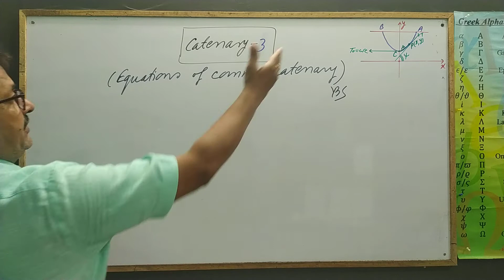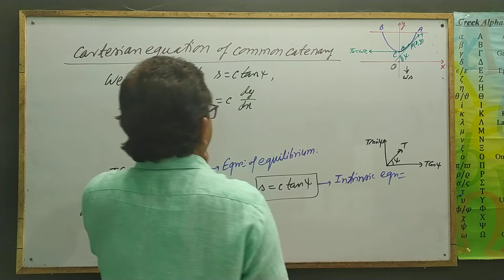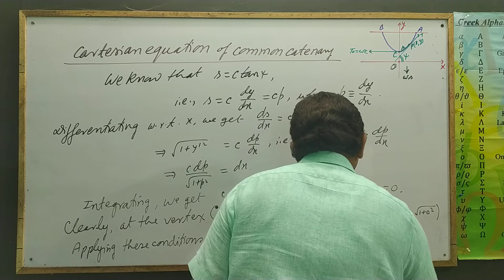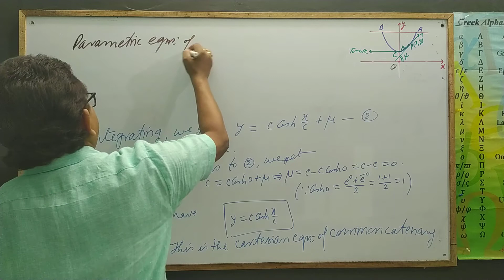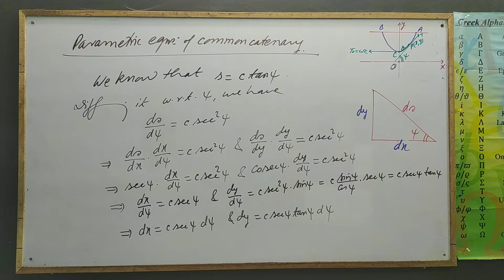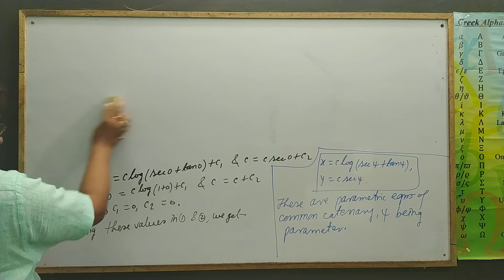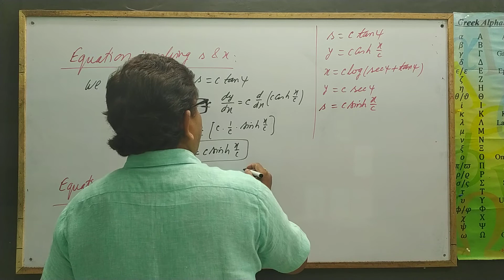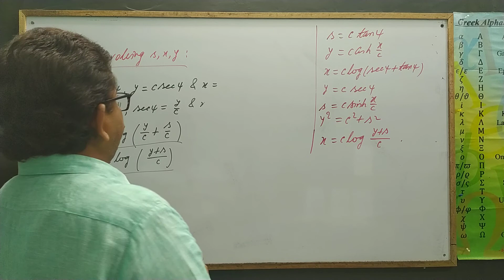Catenary 3 [Equations of Common Catenary] by Yogendra Bahadur Singh, Sultanpur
Equations of Common Catenary: For the Students of BSc and Competitive Exams.